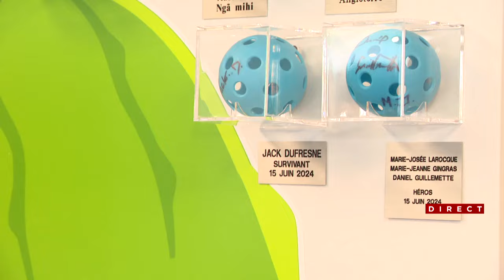Foudroyé par un infarctus en plein match de pickleball, il s'en sort indemne